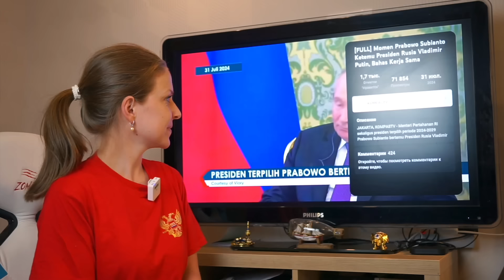FULL TERJEMAHAN PIDATO PERTEMUAN PUTIN & PRABOWO DI MOSCOW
Miss print auto subtitle bahasa indonesia di menit 28:45

Yang benar “Siapa tau teman teman Orvala juga ada yang datang kesini untuk kuliah”